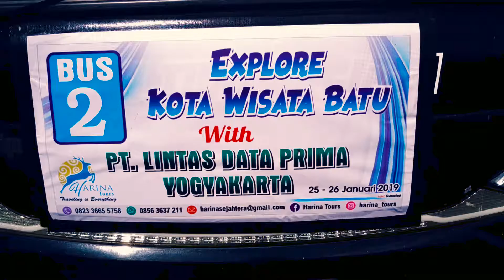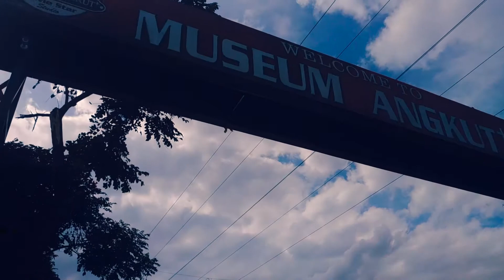Walkers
I was planning to arranged my files when I found these shots back when I went to the family gathering of the company where my brother works. Then I took a time to edit these. Maybe a longer version soon

Big thanks to PT Lintas Data Prima Jogja.